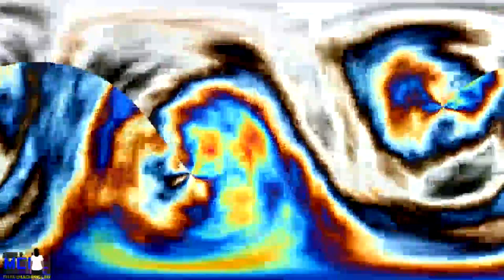NO SOURCE COLLAB 3